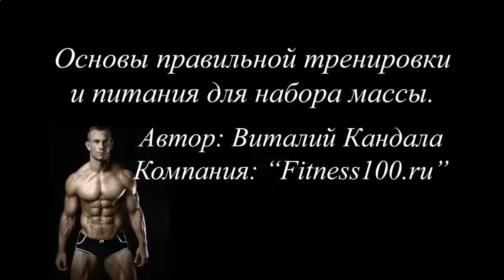Сколько белка в протеиновом коктейле